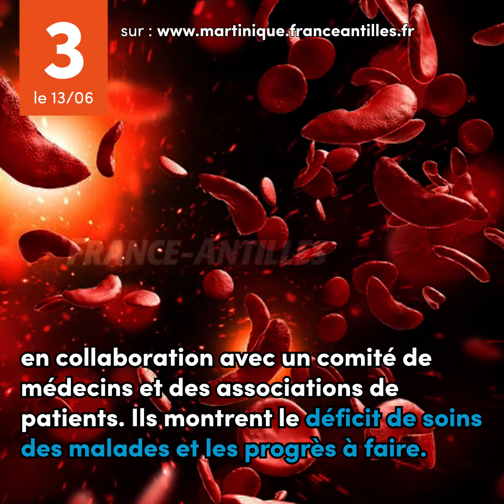CESECEM | essentiel de la veille - juin 2022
Retrouvez tous les liens de l'essentiel de la veille sur notre